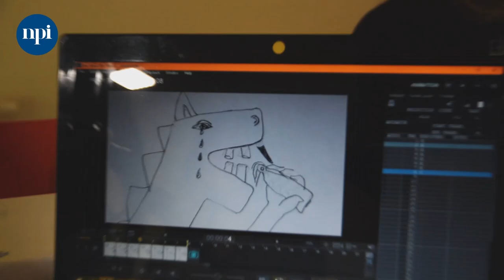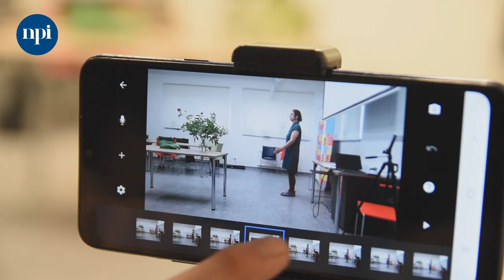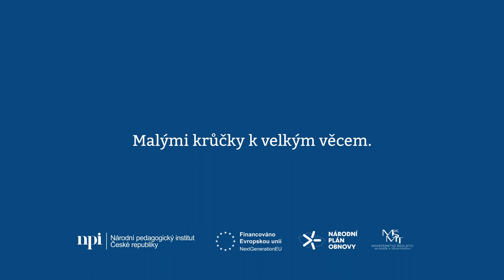Filmová a audiovizuální výchova pomůže vzdělávání inovovat: reportáž z konference Kino za školou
Filmová a audiovizuální výchova je mladým oborem, který lze na každém stupni propojovat s ostatními předměty. K většímu rozšíření filmové výchovy přispívají setkávání učitelů a sdílení příkladů dobré praxe. Jedno z významných setkání se pravidelně koná v rámci filmového festivalu ve Zlíně. Jde o mezinárodní konferenci Kino za školou, kterou v roce 2023 doplnil projektový den pro učitele. Naprostí začátečníci z řad pedagogů si pod vedením zkušených lektorů mohli na workshopech vyzkoušet jednoduchou animaci a zjistili, že mnoho základních efektů zvládnou i na mobilním telefonu. Co vše si žáci díky filmové výchově mohou osvojit? Předmět podporuje kreativitu a učí děti kriticky myslet i spolupracovat. Rozvíjí jejich analytické schopnosti a kulturní i digitální kompetence. Každý pedagog s filmem v hodinách pracuje trochu jinak. Proto jsme pro vás připravili inspirativní rozhovory se třemi učiteli, kteří se nebáli filmovou výchovu do výuky zařadit.